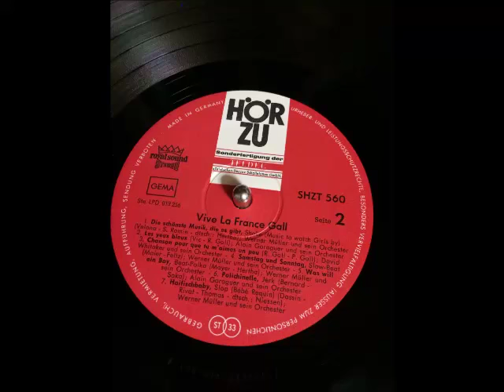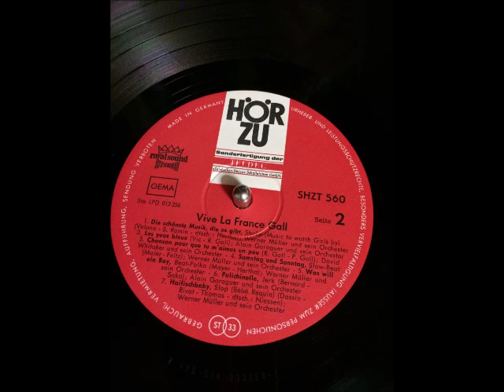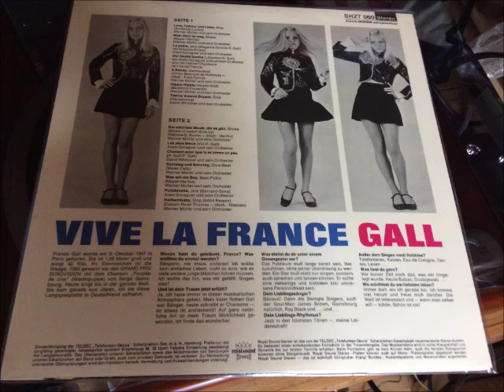A Banda_FRANCE GALL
VIVE LA FRANCE GALL